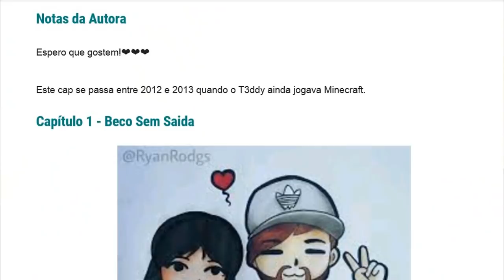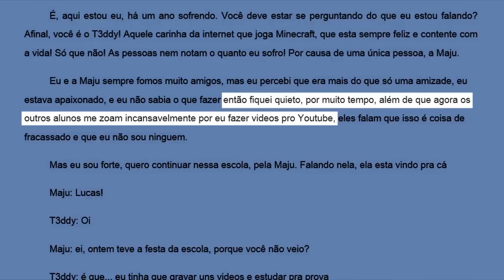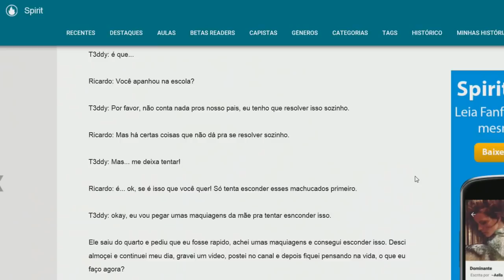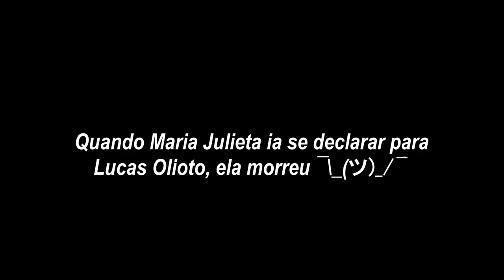UMA ROMÂNTICA HISTÓRIA DE AMOR (OU NÃO?)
O QUE ESPERO DOS B3ARS AQUI:
- Respeito pelas pessoas nos comentários.
- Não faça spam (Divulgar canal, links, etc).
- Não dêem spoiler do vídeo.
- Deixem suas preocupações de lado e se divirtam comigo :D

Obs: Eu sou apaixonado por jogos e adoro jogá-los mas definitivamente não sei jogar nenhum! Jogo só por diversão e gravo pra divertir vcs. Aqui vcs não vão encontrar nenhum jogador profissional, caso seja isso que vc procura, esse não é o seu lugar.

CAIXA POSTAL (Pode enviar qualquer coisa, menos coisa morta):
Lucas Olioti l Caixa Postal: 5016
Cep: 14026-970 l Ribeirão Preto - SP